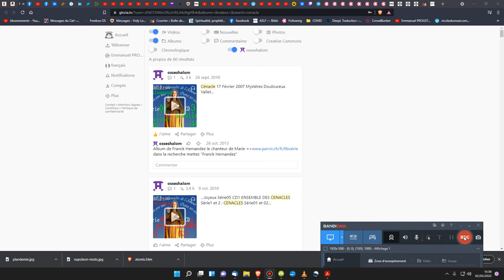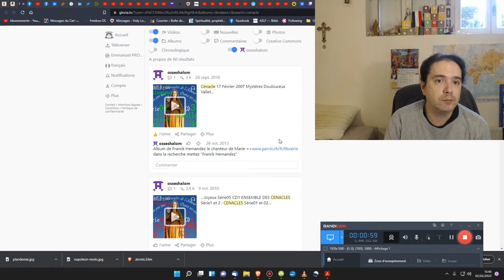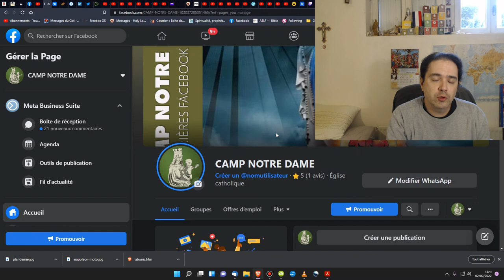La vierge médite le chapelet + Rejoignez-nous sur CAMP NOTRE DAME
🎁Pour un don en Bitcoin (BTC) :
1EDkdEqg1yCEXRyezortD5xUFAugH3a3Gc